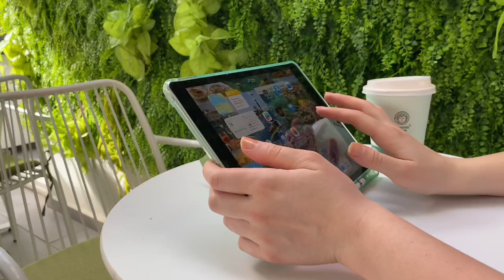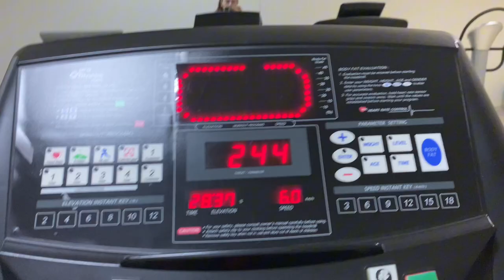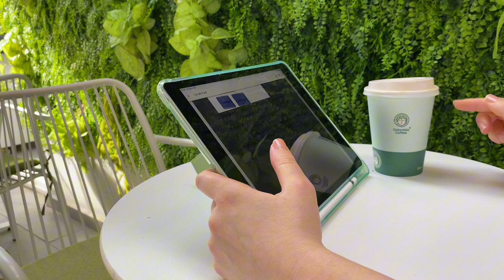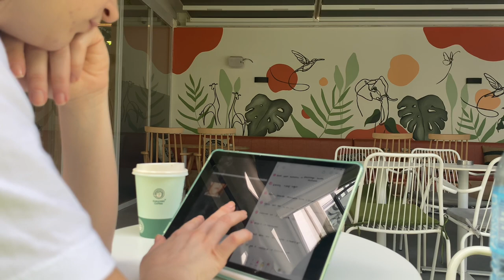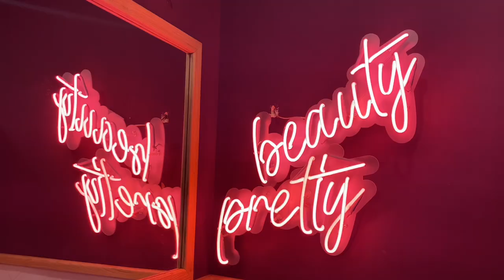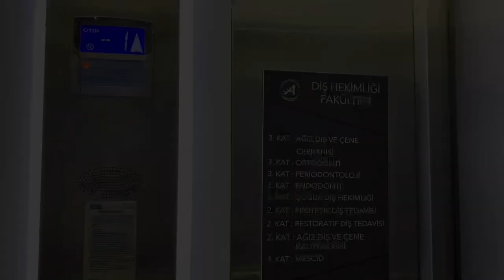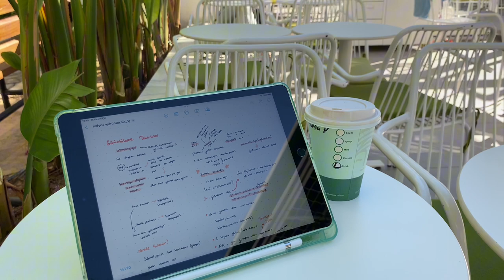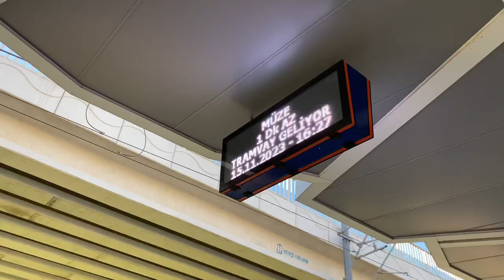Vize haftasını Romantize edelim💌/ stajlar,vizeler,tiramisu yulaf,spor🩺🥥🏋️‍♀️✨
helüü💌
bugün beraber vize haftamı, diş hekimliği fakültesini romantize ediyoruz🧸

a